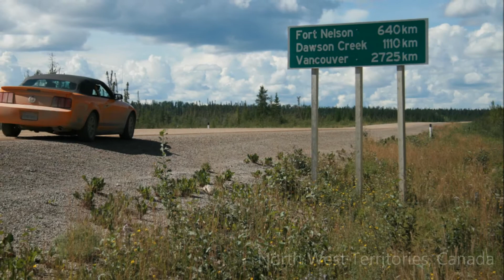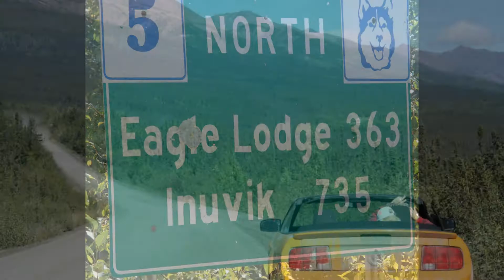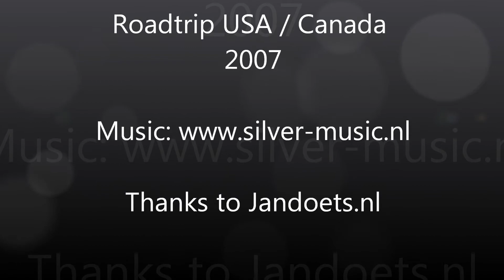Roadtrip 2007 USA Mustang Convertible Canada/Alaska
Roadtrip USA Canada 2007 Mustang Convertible